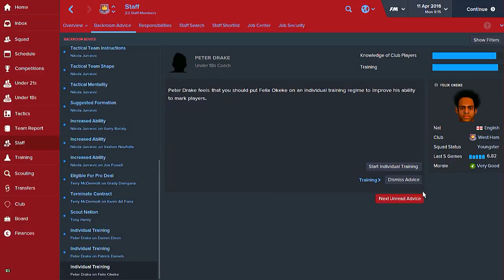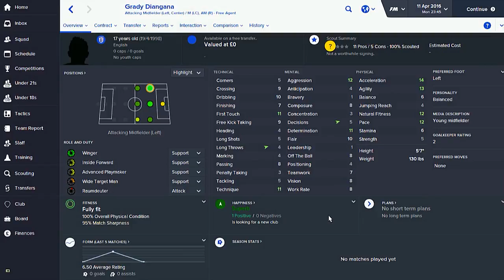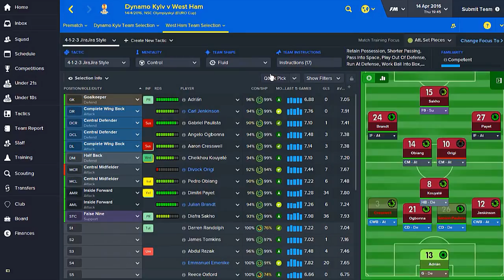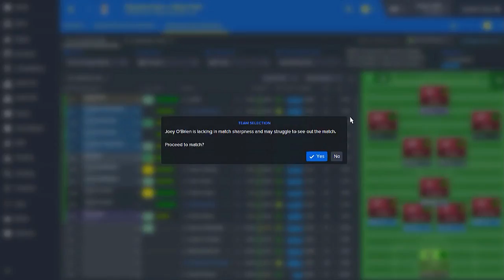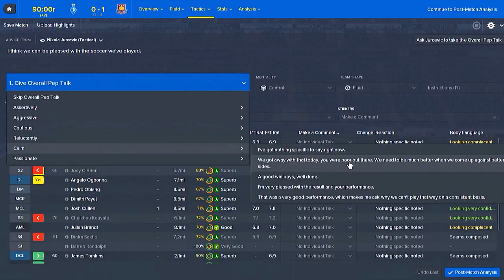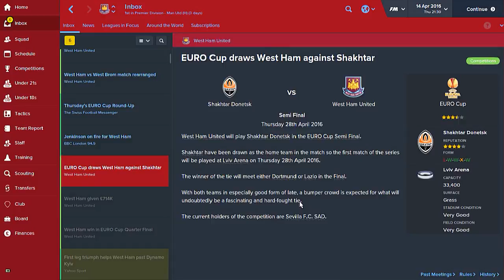Football Manager 2016 | West Ham United (The Game's Gone Crazy) | #61 | Dynamo Kyiv (EC)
Football Manager เป็นเกมวางแผนจัดการทีมฟุตบอลยอดนิยม เราสามารถคุมอะไรก็ได้ ไม่ว่าจะเป็นสโมสรหรือทีมชาติ ทีมมีให้เลือกคุมมากมายก่ายกอง (แต่คงถูกเลือกมาเล่นจริงๆแค่หยิบมือ) อย่างผมอยากคุม Man Utd มากๆ แต่ว่ามันง่ายไปหน่อย คิดไปคิดมาจึงมาหยุดอยู่ที่ทีม West Ham United เพราะในฤดูกาล 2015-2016 ทีมนี้ได้ไปเล่น Europa League ด้วย ผมจะพายามให้ได้ทุกแชมป์ สุดท้ายจะพา West Ham United ได้ถ้วย Fifa Club World Cup ให้ได้ (ทีมจากอังกฤษได้ด้วยนี้น้อยมาก) สู้ๆ